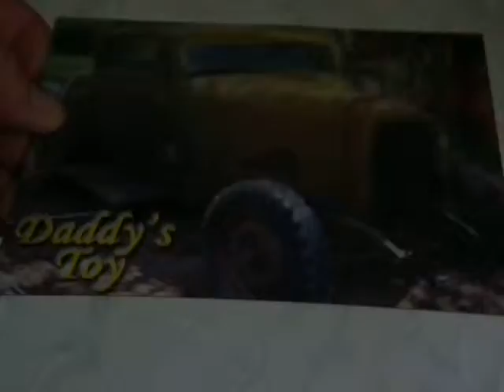Daddy's Toy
"Stay Text" allows the text to stay put while the images change.